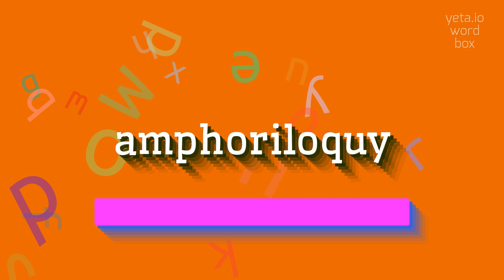How to say "amphoriloquy"! (High Quality Voices)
Watch in this video how to say and pronounce "amphoriloquy"!